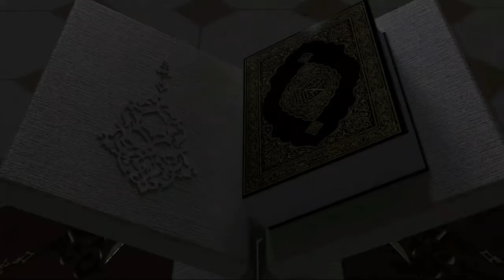"সূরা-লাহাব" মহাগ্রন্থ আল কুরআনের তিলাওয়াত শুনে নিনছোট ছেলে _আব্দুল্লাহ_আল_মাহী_র মুখে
Jumar Khutba
Khutba
Kutba
Lecture
For Islam
for islam
Abdur Razzak Bin Yousuf
Abdur Rajjak Bin Yusuf
Abdullah Bin Abdur Razzak
Abdur Rahman Bin Abdur Rahman
Asadullah Al Galib
Ahmad Abdullah Shakib
Ahmad Abdullah Najif
Ahmad Abdullah Shakir
Abdullahil Hadi Bin Abdul Jolil
Dr. Muhammad Saifullah Madani
Dr. Muhammad Manjur E Elahi
Abdullah Mojumder
Abu Bakar Muhammad Jakaria
Somonia Complex
Sawon Muhammad Abdur Razzak
Sawon Md Abdur Razzak
Sawon
Abdur Razzak
Somonia Masjid & Madrasa Complex
Somonia Arabic Madrasa
Shaon
Shawon
Abubakar Md Jakaria
Abu Bokor Muhammad Zakariya
Abu Bokor Md Zakariya
Abu Bokor Mohammad Jakariya
Abu Bokor Md Jakariya
Abu Bakar Md Jakaria
Rofiqul Islam Bin Sayed
Rofikul Islam Bin Sayed
Rofiqul Islam
Rofikul Islam
Abdullah Bin Arshad
Abdullah Arshad
Saifullah Al Fahad
Abdur Rased Salafi
আব্দুর রহমান বিন আব্দুর রাজ্জাক
আবু বকর মুহাম্মাদ যাকারিয়া
আবু বকর মু.যাকারিয়া
রফিকুল ইসলাম বিন সাঈদ
রফিক বিন সাঈদ
আবু সারা
পাবনা
ইসলামের জন্য
الحمد لله رب العالمين القائل في كتابه الكريم قل ان صلاتي ونسكي ومحياي ومماتي لله رب العالمين
সমস্ত প্রশংসা বিশ্বজগতের প্রভু আল্লাহর, যিনি তাঁর মহান কিতাবে বলেছেন, "আমার প্রার্থনা, আমার কুরবানী, আমার জীবন এবং আমার মৃত্যু বিশ্বজগতের প্রতিপালক আল্লাহর জন্য।"

الصلاه والسلام على اشرف الانبياء والمرسلين نبينا محمد صلى الله عليه وسلم
দোয়া ও শান্তি বর্ষিত হোক নবী ও রসূলদের মধ্যে সবচেয়ে সম্মানিত, আমাদের নবী মুহাম্মাদ সাল্লাল্লাহু আলাইহি ওয়াসাল্লাম এর উপর। ﷽
আমাদের সাথে থাকার জন্য আল্লাহর কাছে দোয়া করি আল্লাহ আমাদের সকলকে ক্ষমা করুন আমিন।